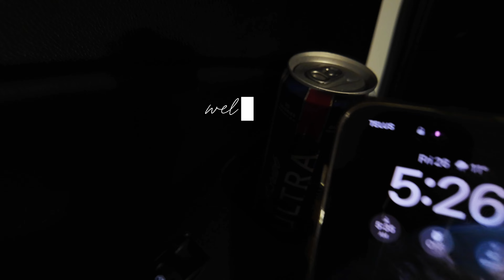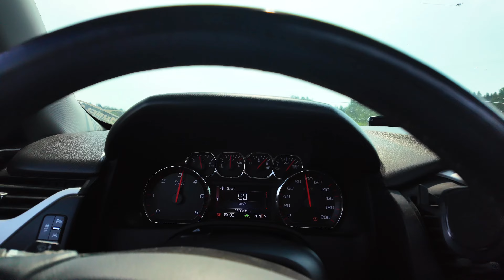outwest drunk fest